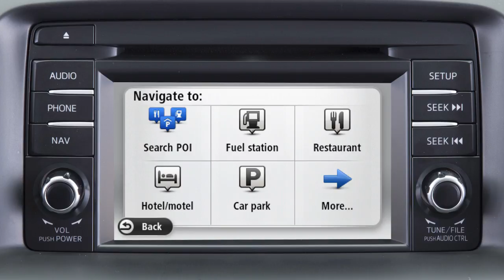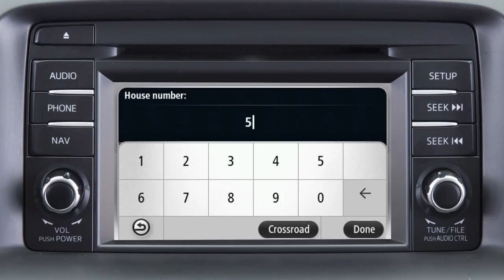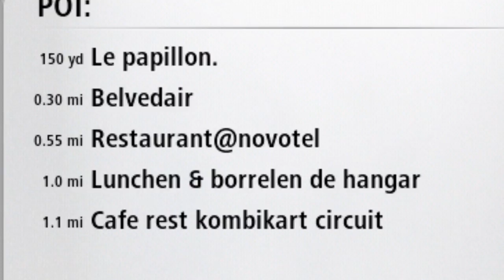Mazda CX-5 - Navigasyon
Aracınızın Navigasyon Sistemini kullanarak varış noktanızın yerini tespit edin ve yönlendirme bilgileri alın. Varış noktanıza ulaşıncaya kadar yolunuzu bulmaya yardımcı olmak üzere Navigasyon Sisteminin GPS, güncel haritalar ve trafik bilgilerini nasıl kullandığını keşfedin. Nasıl bir güzergah planlayacağınızı, tercihlerinizi nasıl belirleyeceğinizi ve sisteminizin sunduğu birçok özelliğin bazılarından nasıl yararlanabileceğinizi keşfedeceksiniz.